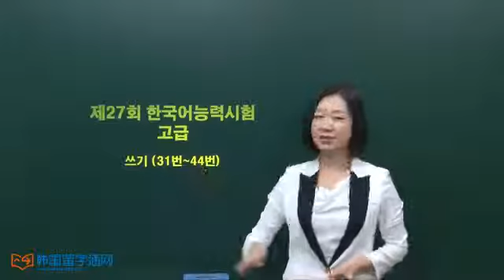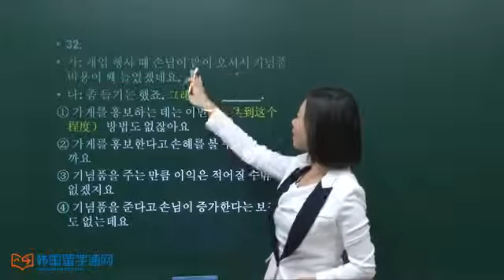[高级试题] 27届 韩国语能力考试 写作 2课时